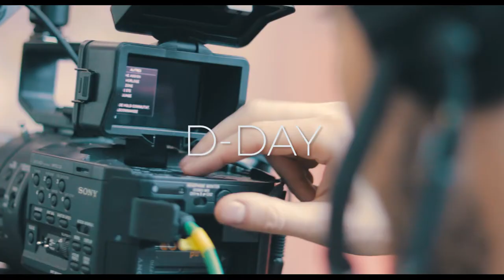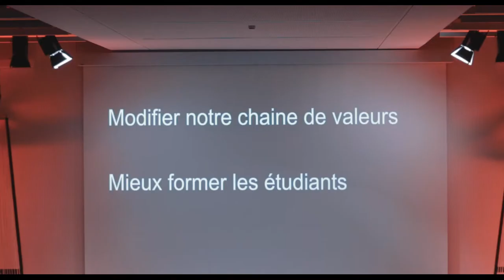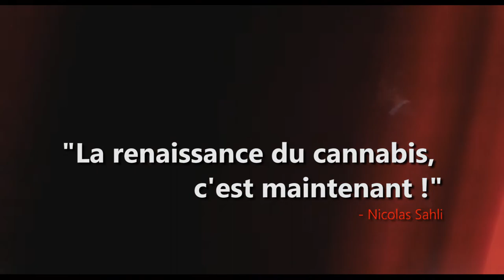Behind the scenes - 07.11.2017 - TEDxGeneva - Reboot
This is our Behind the scenes video from our Reboot, 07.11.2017, TEDxGeneva edition.